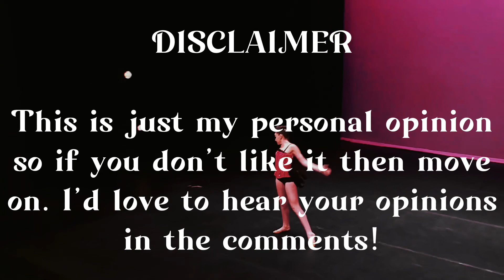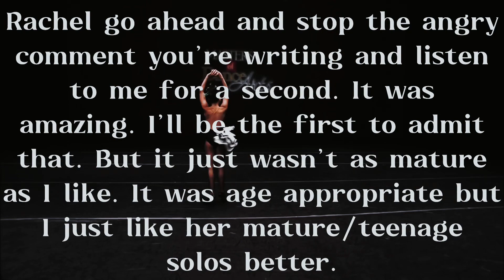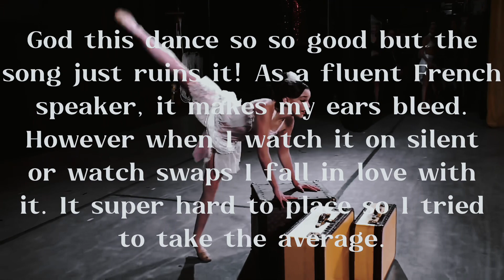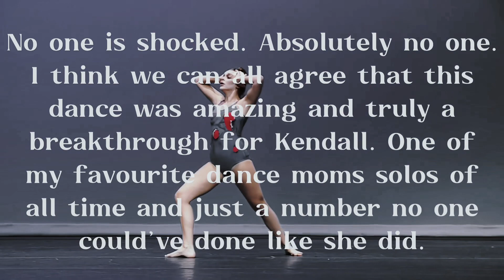my top ten Kendall solos - monthly collab with Rachel (part two)